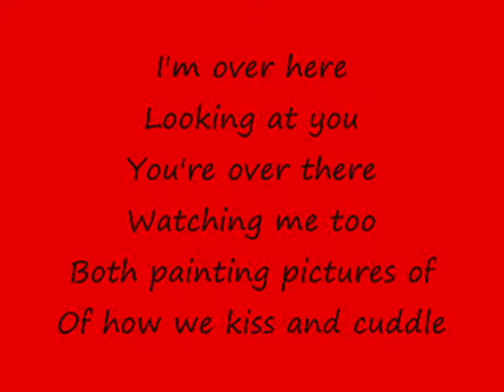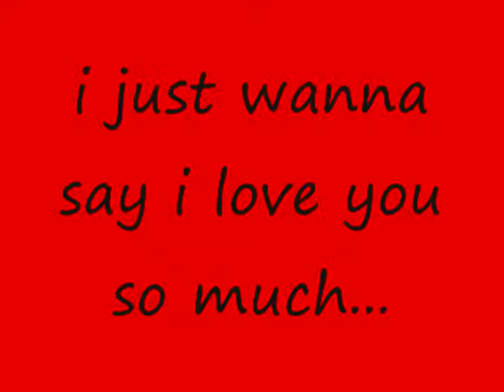Melanie and bernard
love for a long long time to come...